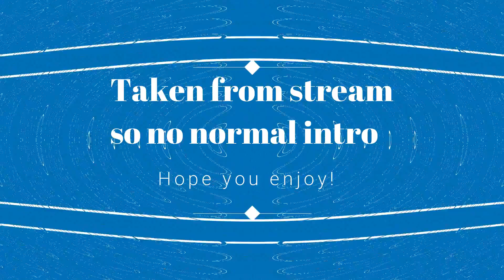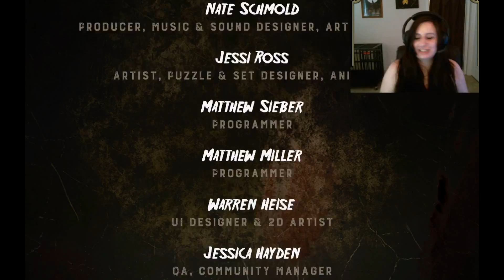Friday The 13th Puzzle Game: The Final Episode